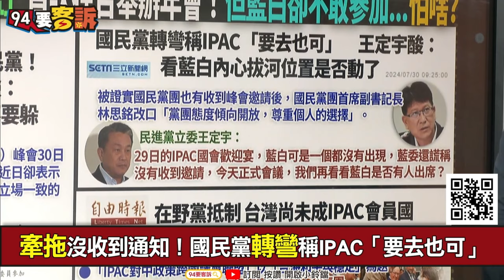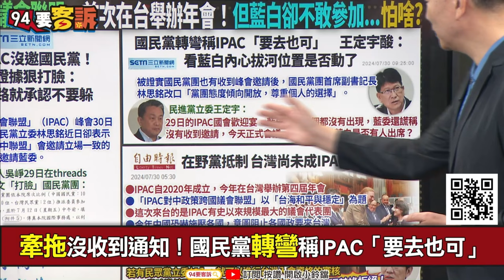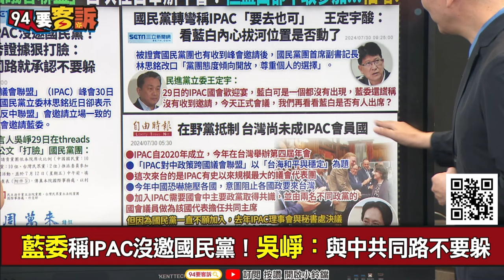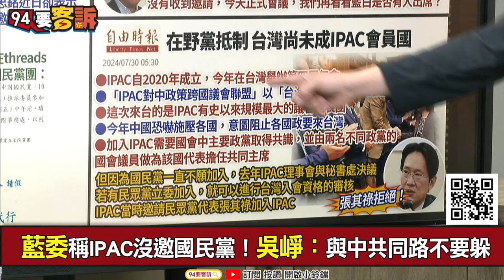【94要客訴】IPAC對中聯盟在台研討會！國民黨裝死不參加！于北辰：民眾黨8席全躲起來！中國好大大藍白好怕怕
來賓：桃園市議員 于北辰

牽拖沒收到通知！國民黨轉彎稱IPAC「要去也可」
藍委稱IPAC沒邀國民黨！吳崢：與中共同路不要躲